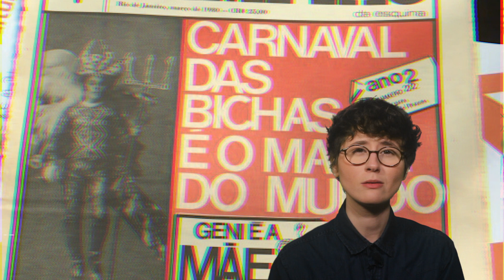JOÃO SILVÉRIO TREVISAN | Grupo Somos e Lampião da Esquina | Louie Ponto | Especial Orgulho LGBT+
Eu gravei alguns vídeos em parceria com a Dia Estúdio pra transmissão virtual da Parada LGBT de São Paulo (ParadaSPaoVivo) e algumas pessoas me pediram pra disponibilizar esse material, por isso decidi postar aqui no canal.
O sétimo é sobre JOÃO SILVÉRIO TREVISAN, escritor, ativista e um dos fundadores do Somos, conhecido como primeiro Grupo de Liberação Homossexual do Brasil.